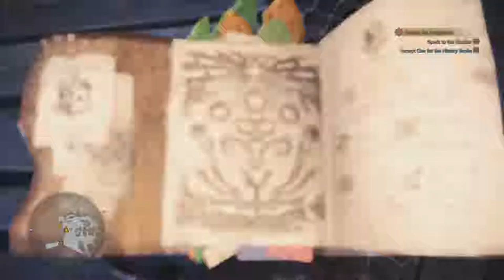Monster Hunter World EP.3 Zorah Magdaros- Is that a turtle?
heyo peeps sorry for the late upload but heres another monster hunter video enjoy